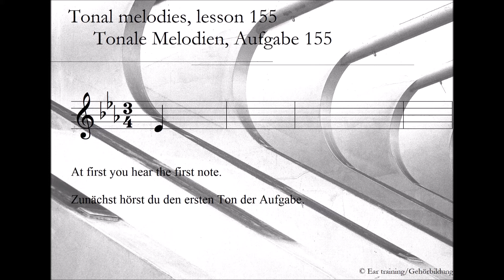Tonal melodies, lesson 155_Tonale Melodien, Aufgabe 155 | Ear training | Gehörbildung